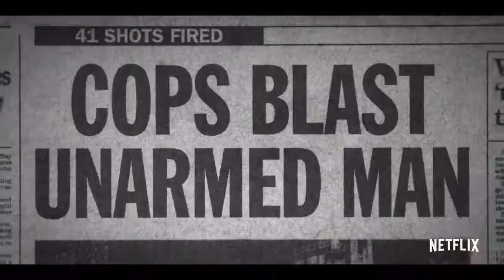Netflix Guide: Trial by Media Official Trailer Netflix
From Executive Producers George Clooney and Grant Heslov, six televised cases defined by headlines reaching across different areas of the law including the unforgettable Jenny Jones made-for-Court TV murder trials, the sensational story of Rod Blagojevich’s political fall, and the case of Amadou Diallo, an unarmed African immigrant who was shot 41 times by police in New York City.
Trial by Media | Official Trailer | Netflix
In this true crime docuseries, some of the most dramatic trials of all time are examined with an emphasis on how the media may have impacted verdicts.

Also Watch:
WBKids Guide: Scooby-Doo! Zombie Moments in Zombie Island WB Kids